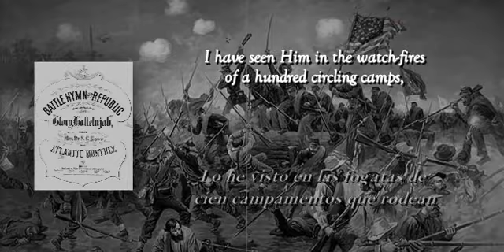Himno de Batalla de la República | The Battle Hymn of the Republic 1908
Español
El Himno de la Batalla de la República es un himno escrito por la autora norteamericana Julia Ward Howe usando la música de la popular canción "John Brown's Body".
Las letras más famosas de Howe fueron escritas en noviembre de 1861 y publicadas por vez primera en la revista The Atlantic Monthly en febrero de 1862. La canción, enlaza el juicio de los impíos en el fin de los tiempos del Nuevo testamento con la Guerra de Secesión de los Estados Unidos. Desde entonces, la canción se ha vuelto extremadamente popular y es una de las más conocidas canciones patrióticas norteamericanas.
Este audio data de 1908.
   Artistas intérpretes: Miss Stevenson, Mr. Stanley and Mixed Quartette.
   Número de emisión: Edison Amberol: 79
   Año de lanzamiento: 1908.
   Notas:
     Año de lanzamiento de "The Edison Phonograph Monthly", v.g (1908).
     Edison Amberol: 79.
    Soprano y barítono con coro y acompañamiento de orquesta.

English
The Battle Hymn of the Republic is a hymn written by American author Julia Ward Howe using the music from the popular song "John Brown's Body".
Howe's most famous lyrics were written in November 1861 and first published in The Atlantic Monthly magazine in February 1862. The song links the judgment of the wicked at the end of New Testament times with the War of Secession from the United States. Since then, the song has become extremely popular and is one of the best-known American patriotic songs.
This audio dates from 1908.
   Performes: Miss Stevenson, M.r. Stanley and Mixed Quartette.
   Issue Number: Edison Amberol: 79.
   Release year: 1908.
   Notes:
     Year of release from "The Edison Phonograph Monthly", v.g (1908).
     Edison Amberol: 79.
     Soprano and baritone with chorus and orchestra accompaniment.